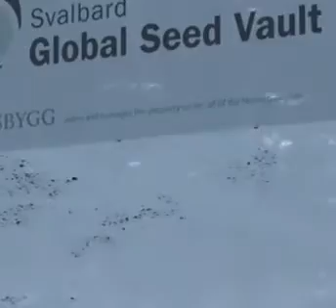أهم بنك مركزي في العالم.